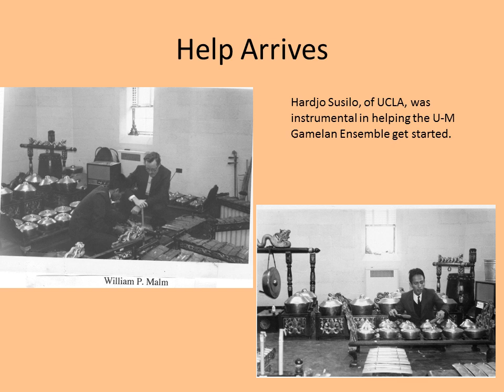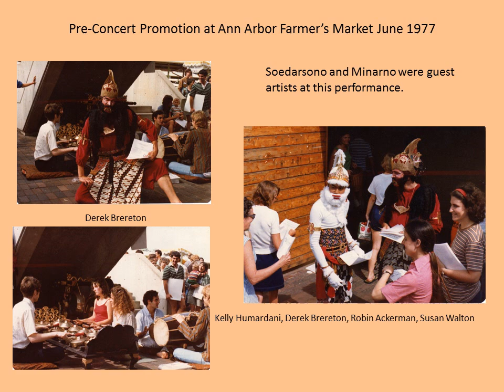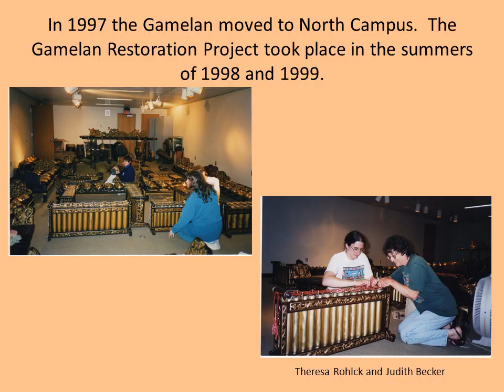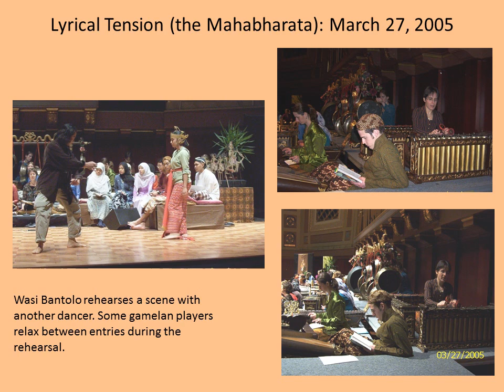History: A Slideshow Retrospective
(Gamelan)